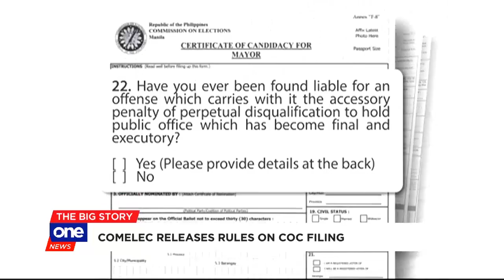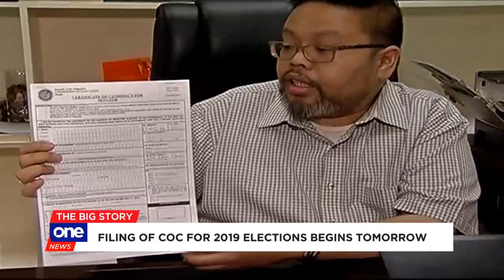Filing of COC for 2019 elections begins tomorrow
All is set for the filing of Certificates of Candidacy for the 2019 elections. The Commission on Elections hopes tomorrow's start of filing of candidacies will run smoothly.